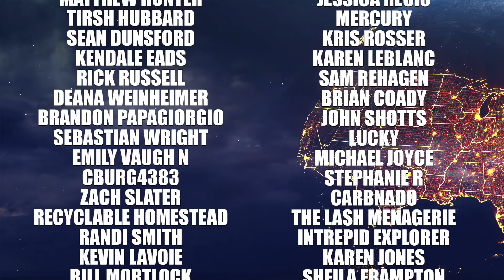Huge Parade Of Winter Storms Marching In, Another Tornado Event, Heavy Snow and more…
In this video we are forecasting a series of storms that will bring heavy snow, rain, and severe weather to many in the US. The SPC has already put out a slight risk of severe weather for Wednesday and a rare day 6 outlook to kick off 2022. We’re gonna go over every aspect of this storm with no hype, no nonsense, just facts…

Quick Hitting Double Whammy: 0:00
Upcoming Severe Weather Threat: 4:47
Massive January Storm Severe Weather & Tornadoes: 7:44
Massive January Storm Ice & Snow: 10:16

WEATHER MERCH!!!